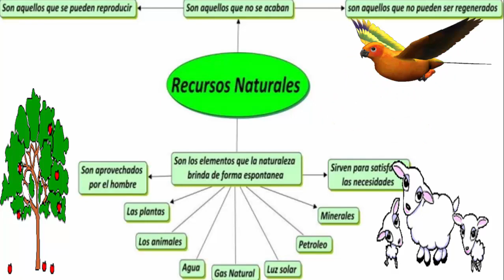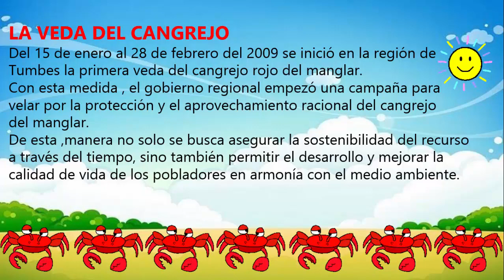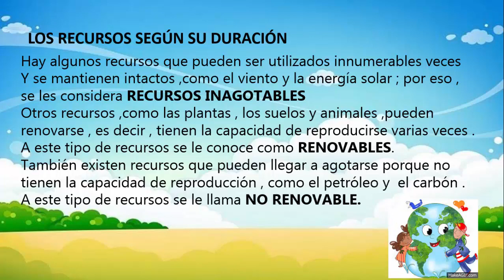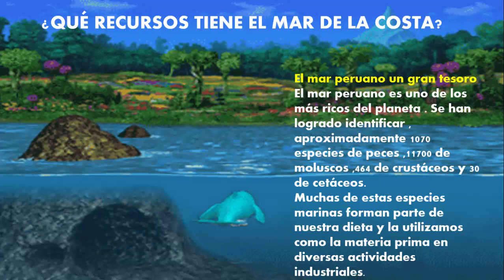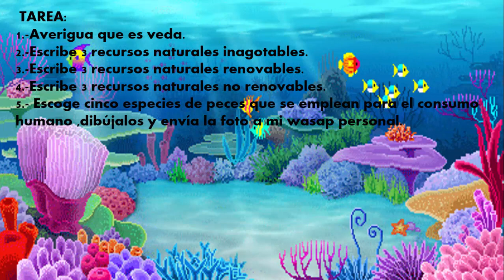RECURSOS NATURALES 2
Vídeo realizado para alumnos del 3° grado de primaria.